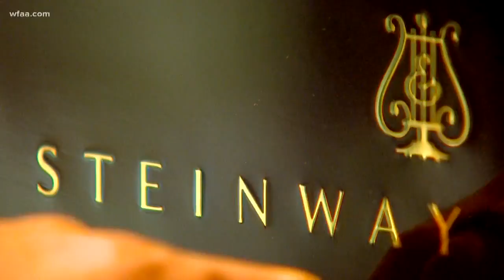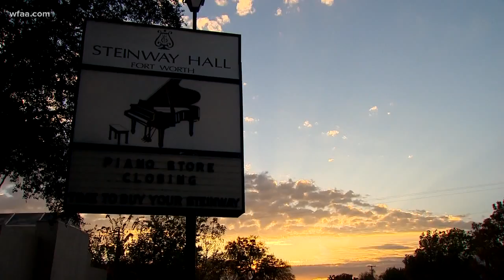Landmark Fort Worth piano store Steinway Hall closing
The landmark Fort Worth piano store Steinway Hall is closing. The shop was frequented by Van Cliburn.